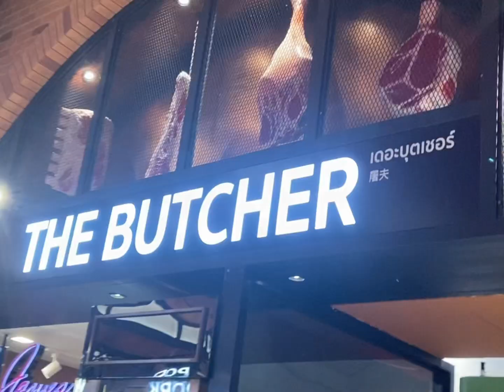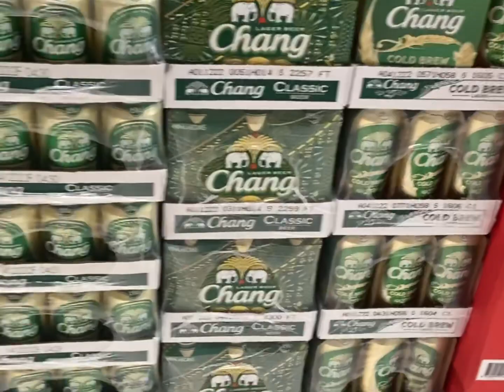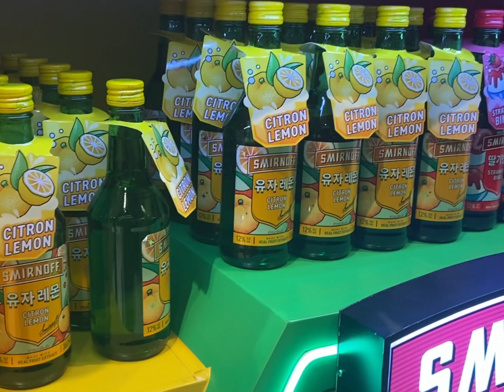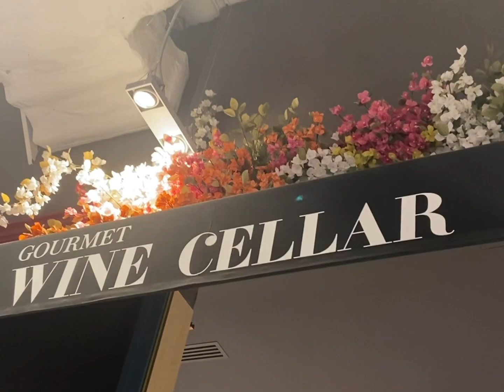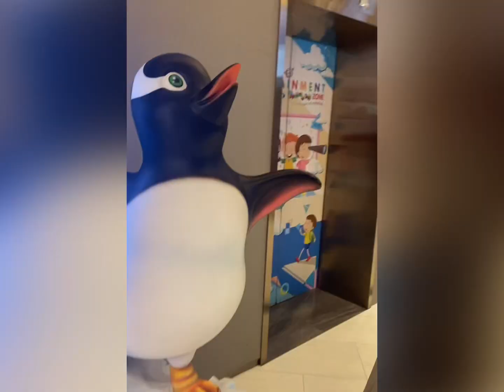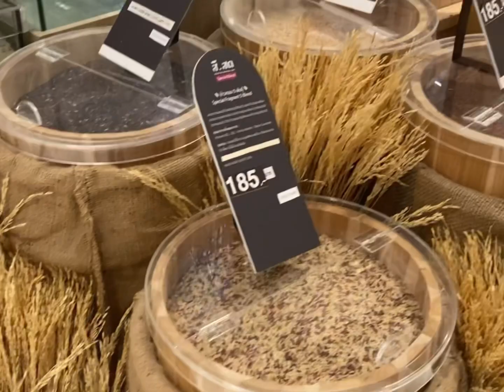Bangkok 🇹🇭 VLOG 18 | Kay’s; trading bistro; ginzado; Rico; tsuru udon; nam nam; Siam paragon